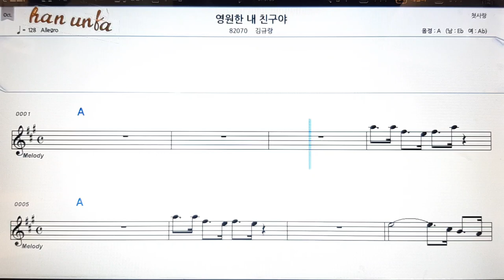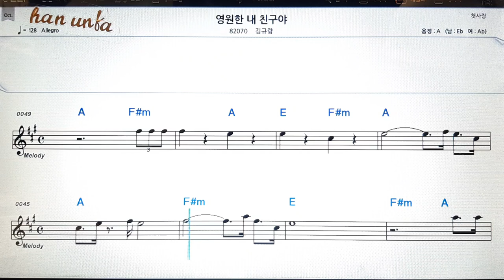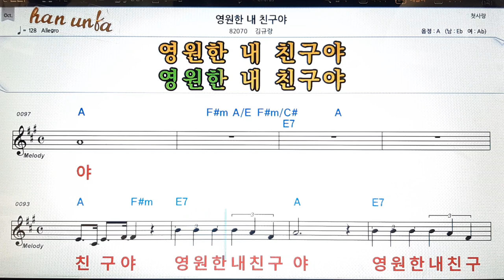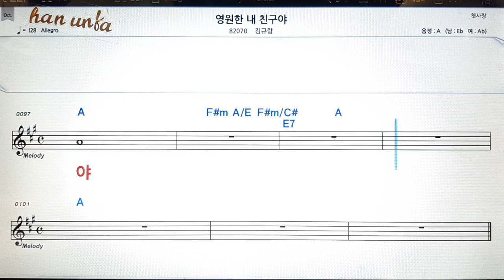영원한 내 친구야/김규창👍노래 반주, 코드 악보,가라오케💋Karaoke*Sheet Music*Chord*MR